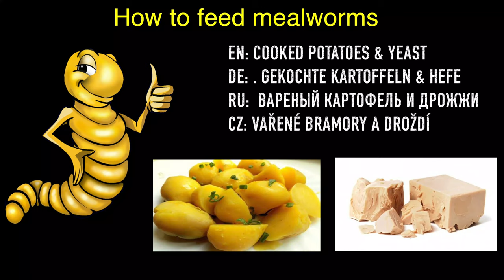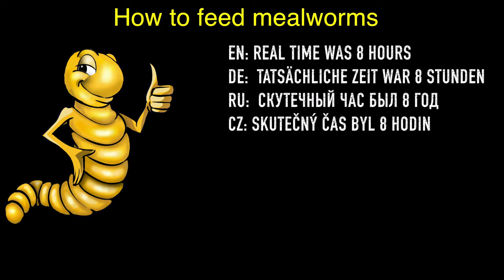Mealworm feeding - cooked potatoes, yeast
8 hour of mealworm feeding